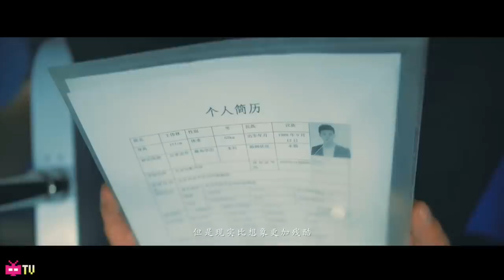✊中国新说唱 ✊ ：Swang多雷 - 韶华【 OFFICIAL MV 】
Follow him on WEIBO @Swang多雷_Dominic

Video Description:
这支MV献给每一个即将毕业或已经毕业的人，放手一搏就算远走他乡，希望能勾起你们的回忆，多联系曾经和你同窗的好友。
导演 : @刘西洋THU
感谢小白哥的信任@江小白  @小白哥Yolo
Shout out to 每一个到场帮忙的兄弟以及终极大彩蛋马私服@Max马俊  😎